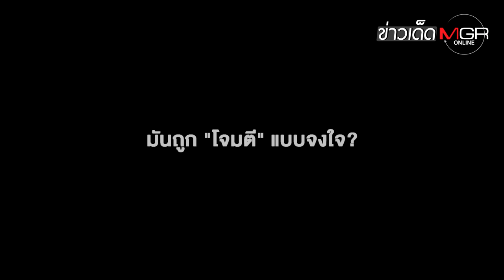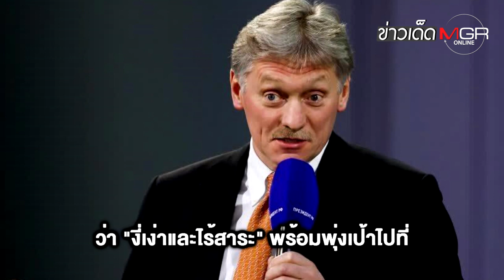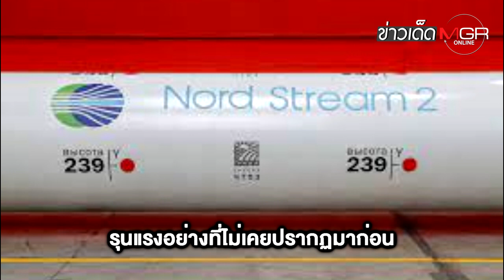"รัสเซีย" สงสัย "สหรัฐฯ" เบื้องหลังวินาศกรรมท่อก๊าซส่งยุโรปรั่วกลางทะเล? : ข่าวเด็ดแมเนเจอร์